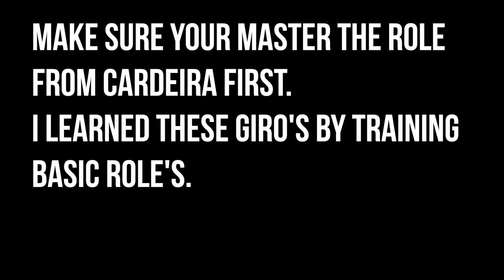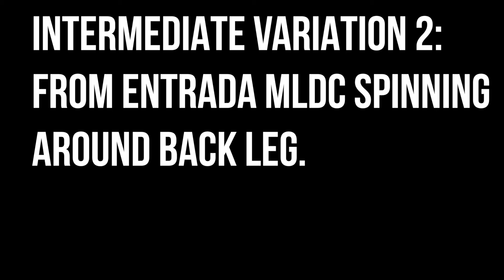HOW TO FLOW IN CAPOEIRA | 1 SECRET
I will share one secret used by many masters of capoeira. To INCREASE FLOW and CREATIVITY in YOUR CAPOEIRA GAME!